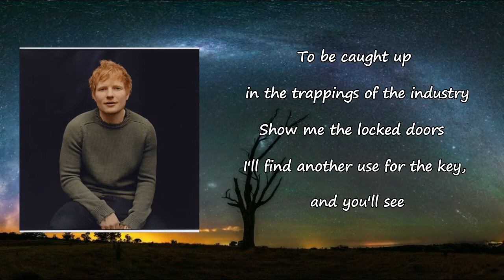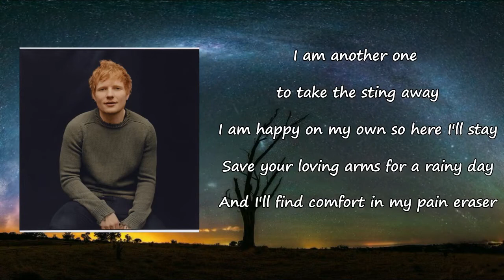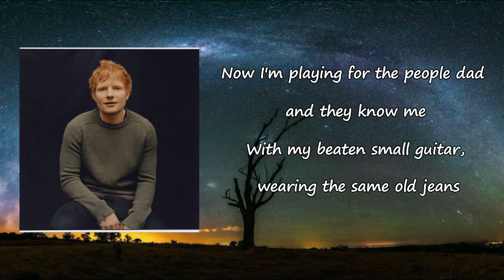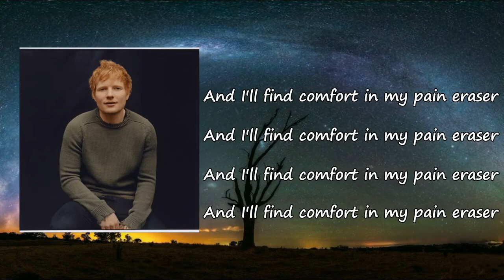Ed Sheeran - Eraser Lyrics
Songs: Eraser by Ed Sheeran
Album

Eraser Lyrics:

I was born inside a small town, I lost that state of mind
Learned to sing inside the Lord's house, but stopped at the age of nine
I forget when I get awards now the wave I had to ride
The paving stones I played upon, they kept me on the grind
So blame it on the pain that blessed me with the life
Friends and family filled with envy when they should be filled with pride
And when the world's against me is when I really come alive
And everyday that Satan tempts me, I try to take it in my stride
You know that I've got whisky with white lies and smoke in my lungs
I think life has got to the point I know without it's no fun
I need to get in the right mind and clear myself up
Instead, I look in the mirror questioning what I've become
I guess it's a stereotypical day for someone like me
Without a nine-to-five job or an uni degree
To be caught up in the trappings of the industry
Show me the locked doors, I find another use for the key
I'm well aware of certain things that can destroy a man like me
But with that said give me one more, higher
Another one to take the sting away
I am happy on my own, so here I'll stay
Save your lovin' arms for a rainy day
And I'll find comfort in my pain, eraser
I used to think that nothing could be better than touring the world with my songs
I chased the pictured perfect life, I think they painted it wrong
I think that money is the root of evil and fame is hell
Relationships and hearts you fixed, they break as well
And ain't nobody wanna see you down in the dumps
Because you're living your dream, man, this shit should be fun
Please know that I'm not trying to preach like I'm Reverend Run
I beg you, don't be disappointed with the man I've become
Our conversations with my father on the A14
Age twelve telling me I've gotta chase those dreams
Now I'm playing for the people, dad, and they know me
With my beat and small guitar wearing the same old jeans
Wembley Stadium crowd's two-hundred-and-forty-thou'
I may have grown up but I hope that Damien's proud
And to the next generation, inspiration's allowed
The world may be filled with hate but keep erasing it now
Somehow
I'm well aware of certain things that will befall a man like me
Oh, I am happy on my own, so here I'll stay
Welcome to the new show
I guess you know I've been away
But where I'm heading, who knows
But my heart will stay the same